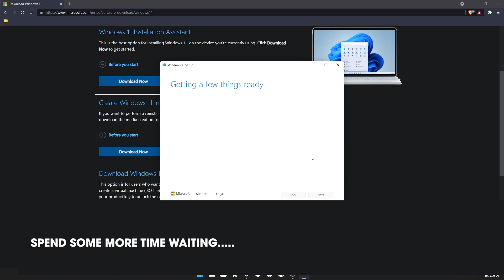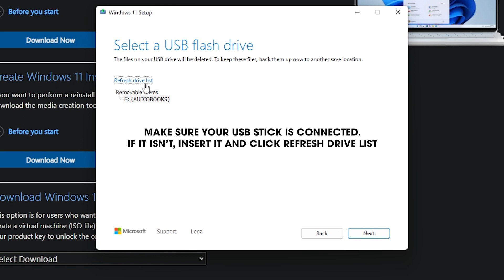How to make a Windows 11 installation USB drive. (Windows 11 USB ISO)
Now that Windows 11 has finally been released to the public after several months of testing in the insider channels. You may be looking to update your desktop PC or laptop as soon as possible. While updating from Windows itself is a valid option, it may not be available to you on day one. So follow along as this guide shows you how to download the official Windows 11 ISO and create a bootable USB device.